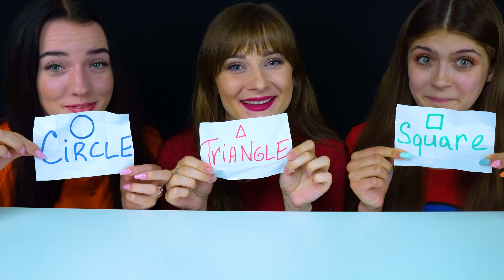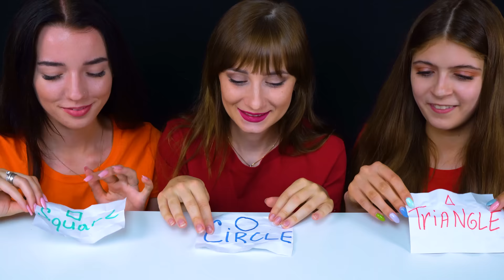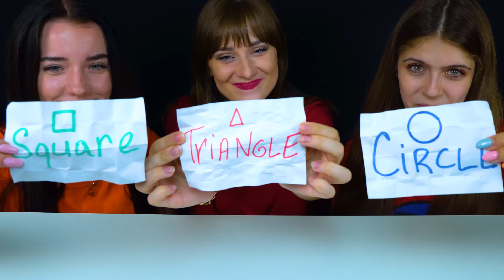ASMR GEOMETRIC SHAPES FOOD CHALLENGE | Eating Sounds Lilibu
ASMR RED FOOD VS BLUE FOOD, JELLY ICE CREAM, SOUR CANDY, FLIP FHONE POP, JELLY BALLS, MUKBANG 먹방